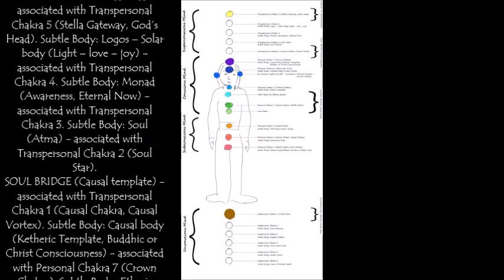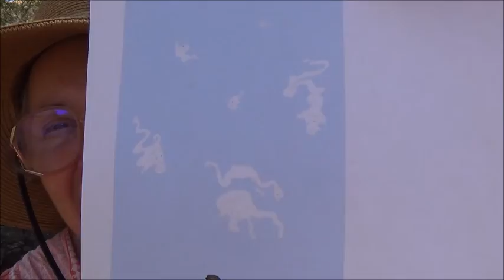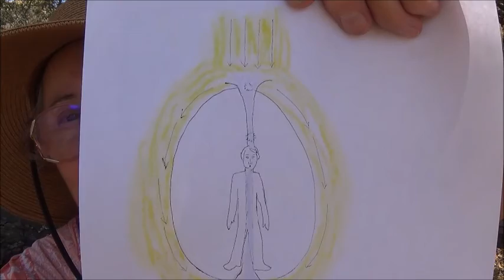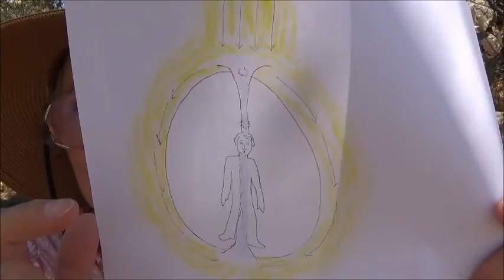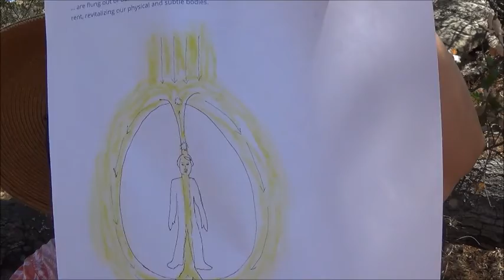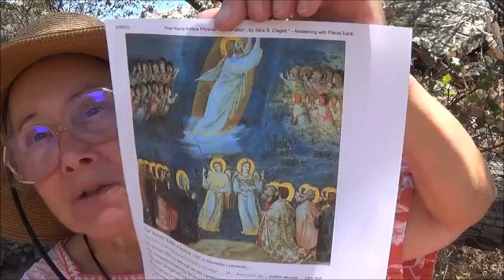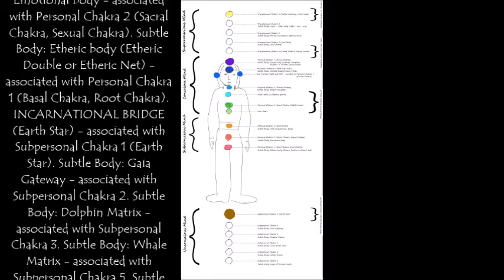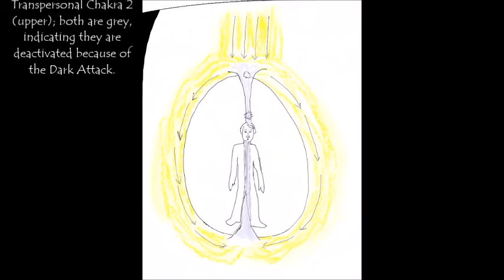Three Ways to Achieve Physical Rejuvenation: Technique 3. Solar Events . by Alice B. Clagett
Blog written and published on 3 May 2021; filmed on 10 September 2021; film published on 17 September 2021
FULL Title: "Three Ways to Achieve Physical Rejuvenation: Technique 3. Expansion of the Body of Light During Solar Events Opens the DNA to Greater Manifestation of Its Inherent Potential" . by Alice B. Clagett
Dear Ones,